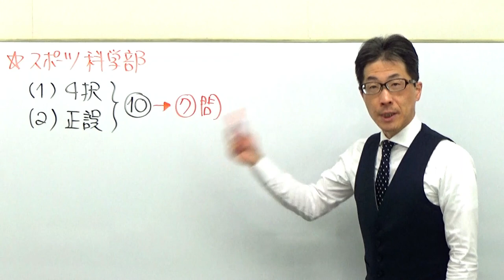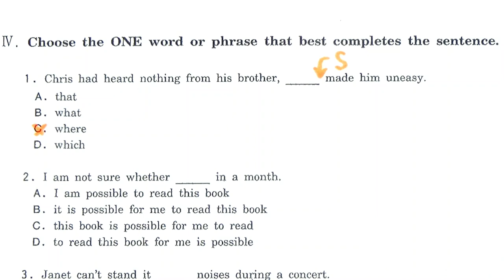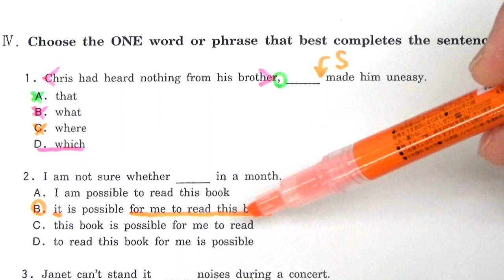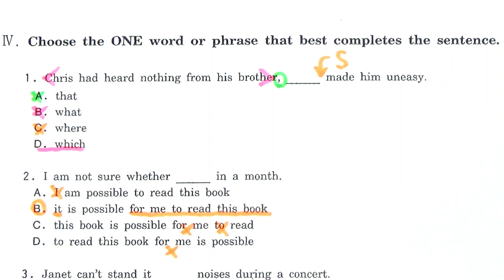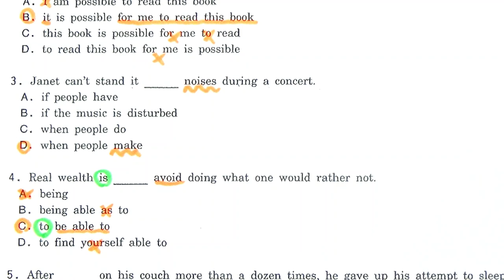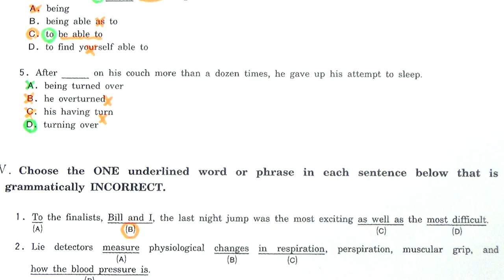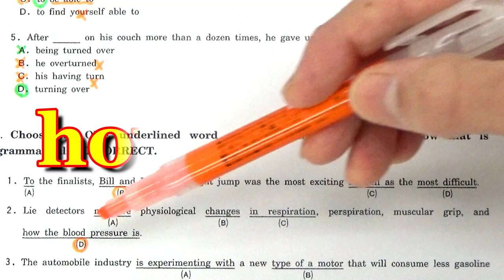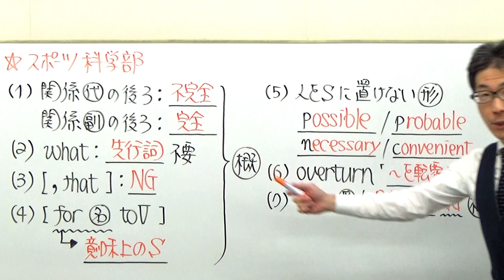【早大英語】1708早稲田大英文法過去問演習(関係詞etc)2017スポーツ科学部Ⅳ&Ⅴ